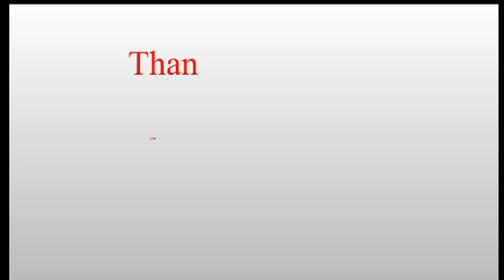ఎయిడ్స్ బాధితులంటే నాకిష్టం | AIDS